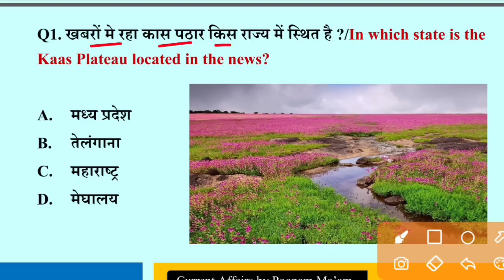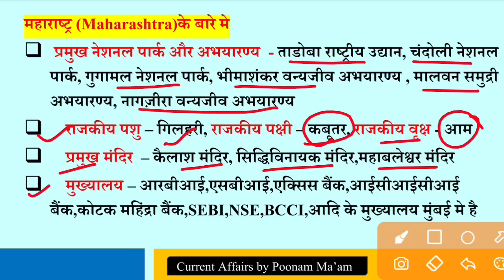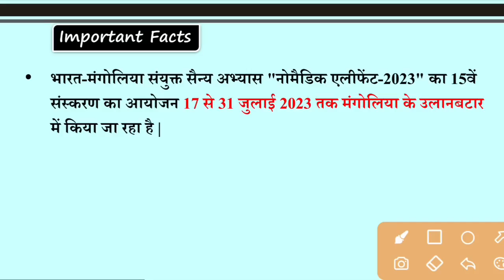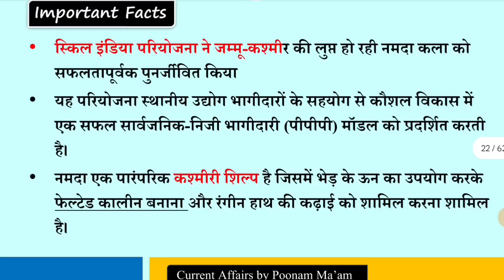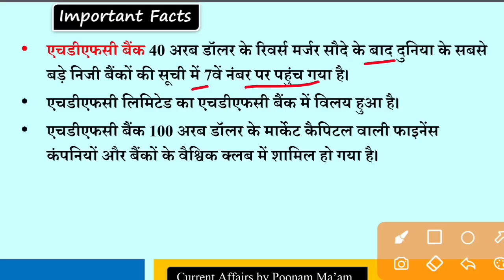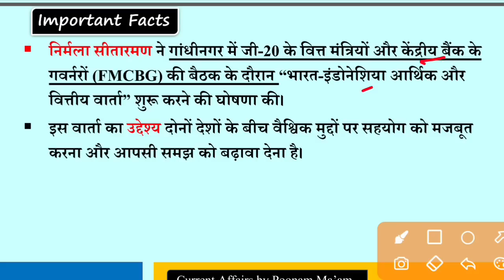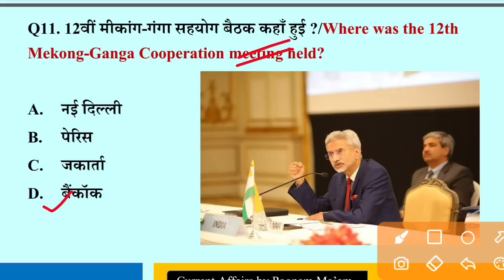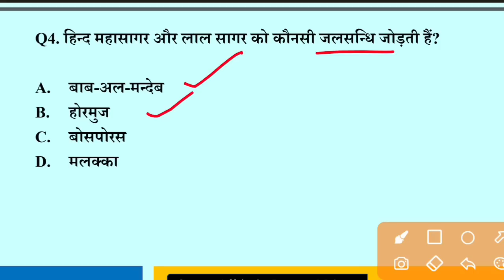Current Affairs today | 18 July 2023 Current Affairs | Daily Current Affairs